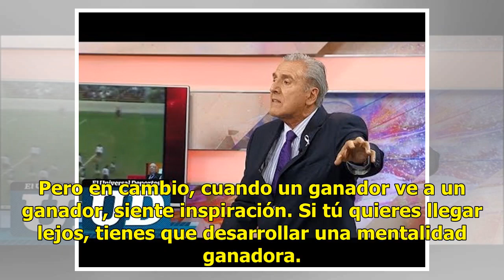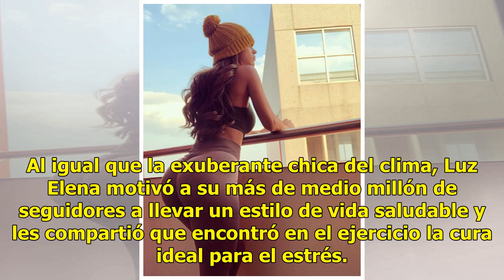Luz Elena González se enfrenta a Yanet García en sensual duelo de retaguardias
A través de sus cuentas de Instagram, Luz Elena González y Yanet García protagonizaron un sensual duelo de retaguardias con el que dejaron sin aliento a sus fieles admiradores. Hace unas horas, Yanet García impactó a sus seguidores tras publicar una fotografía y un video en los que aparece presumien...